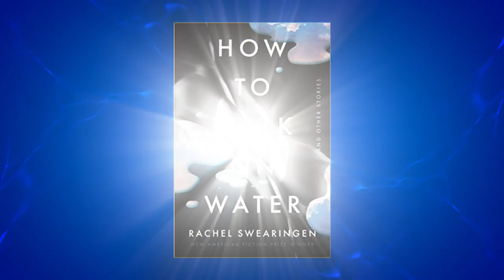Store Next Door - Rachel Swearingen - How to Walk on Water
Rachel Swearingen stops by the Store Next Door in episode 4 to discuss her new short story collection How to Walk on Water. Rachel is the recipient of the 2015 Missouri Review Jeffrey E. Smith Editors’ Prize in Fiction, a 2012 Rona Jaffe Foundation Writers’ Award, and the 2011 Mississippi Review Prize in Fiction. In 2019, she was named one of 30 Writers to Watch by the Guild Literary Complex. She holds a BA from the University of Wisconsin – Madison and a PhD from Western Michigan University, and teaches at the School of the Art Institute in Chicago.